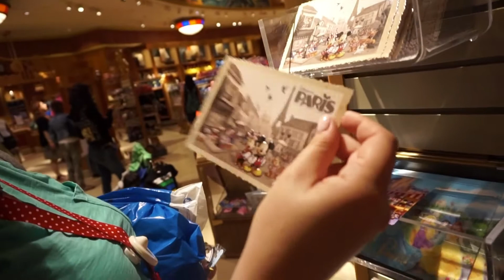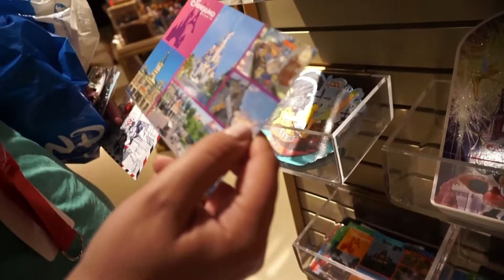Selecting our First Pins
We finish up Disneyland Paris with a little shopping.